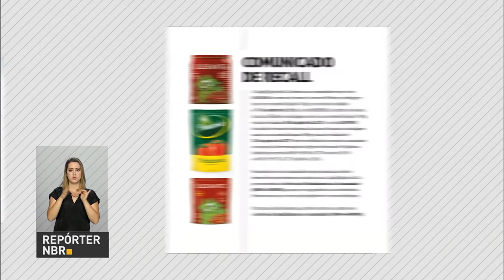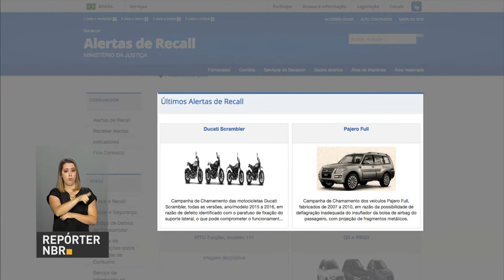BOLETIM REPÓRTER NBR 17h - 14 de setembro de 2017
REPÓRTER NBR 17H – 14.09.17: Durante lançamento de obras para a construção de Ponte sobre o Rio Araguaia, o presidente Temer lembrou o diálogo estabelecido entre o Executivo, o Congresso e a sociedade nos 17 meses do seu governo, que tiraram o país da maior recessão da história. E mais: Começa o pagamento do abono salarial 2017/2018 do PIS/PASEP.